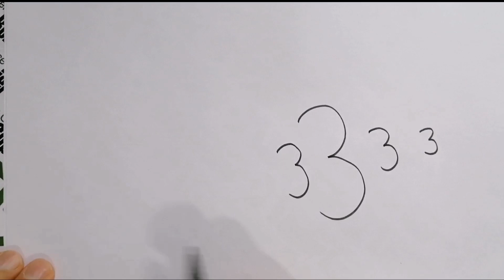Kolay çizimler / rakamlardançizimler / Balık çizimi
Kolay çizimler
Çocuklar için çizim ve boyama videoları
İlkokullar için resim dersleri
Hayvan çizimleri
Sevimli çizimler
Kız Çizimleri
Manzara çizimleri
Rakamlardan çizimler